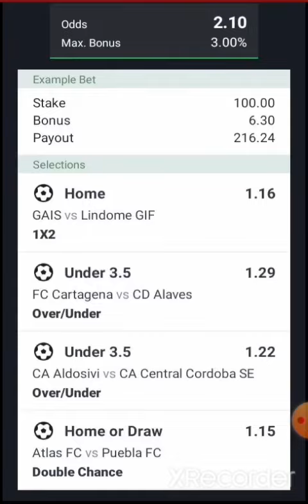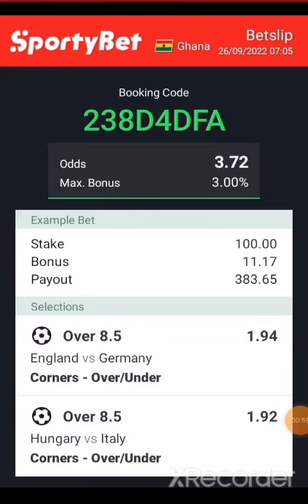Free Football Predictions 2+ODDS & 3+ODDS 🏆⚽️ 26/09/2022